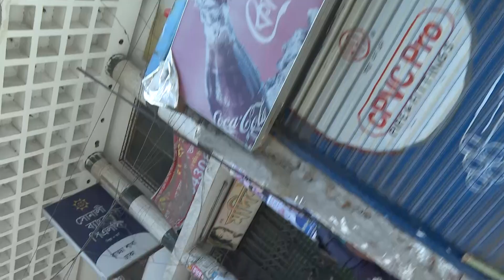রণক্ষেত্র রাজধানীর রামপুরা বাড্ডা, ভয়াবহ মৃত্যুপুরিতে পরিনত হয়েছে প্রধান সড়ক | কোটা_আন্দোলন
রণক্ষে রাজধানীর রামপুরা বাড্ডা, ভয়াবহ মৃত্যুপুরিতে পরিনত হয়েছে প্রধান সড়ক